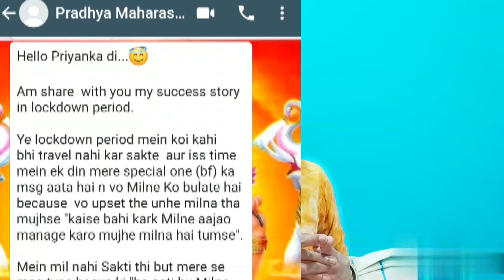LAW OF ATTRACTION SUCCESS STORY#32 THIS STORY WILL INSPIRE YOU,ये कहानी आपको प्रेरणा देगी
,Dear friends, I AM PRIYANKA GUPTA MOTIVATIONAL SPEAKER, MINDSET COACH AND CERTIFIED REIKI HEALER. I am here to help you live your dream life .I have developed special courses  and powerful tools to help you become your greatest version so that you can attract your dream life . These tools and techniques are easy and gives you fast results. So what are you waiting for. Get ready to become your greatest version.

BUY MY QUANTUM ACTIVATION MEDITATION AT 350 rs.
YOU CAN ORDER CUSTOM MEDITATION,SUBLIMINALS AND MANTRAS TOO.
***BOOK PHONE COUNSELING,
REKI HEALING  PAID SESSIONS AT 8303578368 BETWEEN 10- 5PM